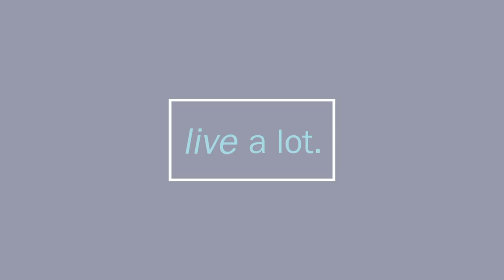Manifesting Your Desires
C.J. Liu talks to NY Times Best Selling Author Christy Whitman (christywhitman.com) about her newest book "The Desire Factor".    Christy shares the 7 Universal Principles to how to align your energy to manifest your desires.  During the interview, Christy coaches CJ through the 7 Universal Principles in her book: The Principle of Alignment, The Principle of Focus, The Principle of Joyful Expectancy, The Principle of Having, The Principle of Loving, and the Principle of Surrender.  Listen along and get your mirror neurons and get a coaching experience for yourself.  NOW